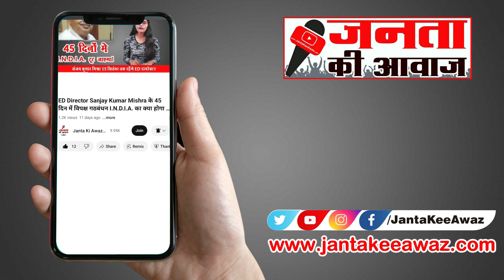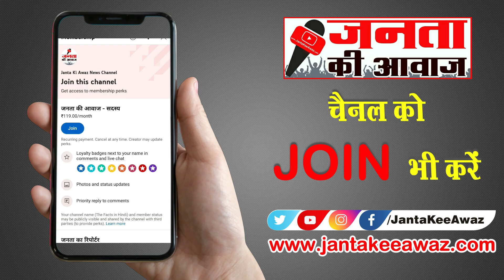मोदी सरकार क्यों बौखलाई? क्या है किसानों के लिए नया प्रस्ताव और घोषणा !